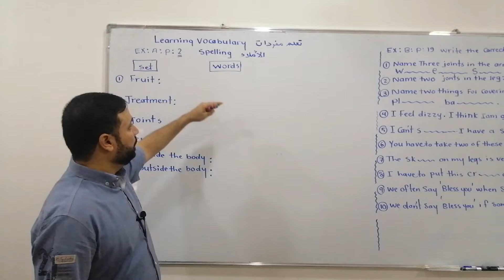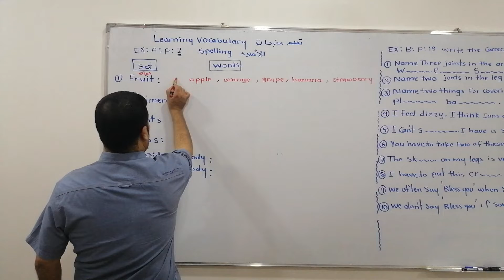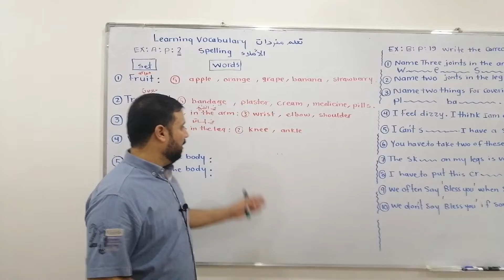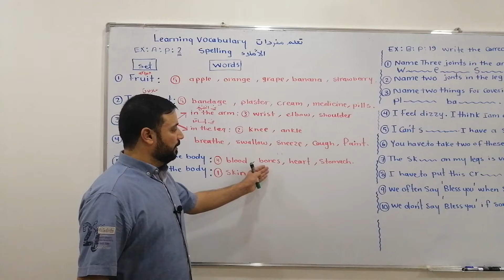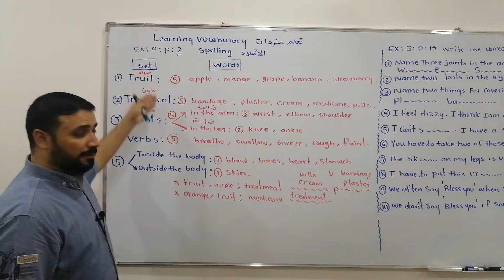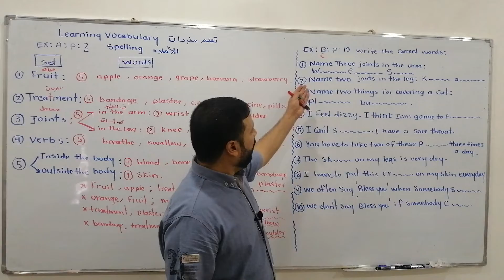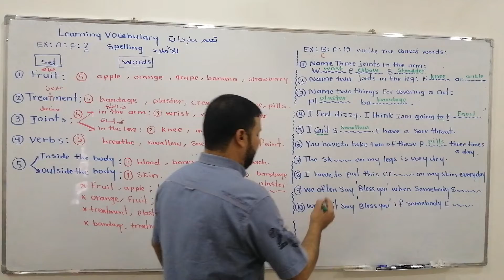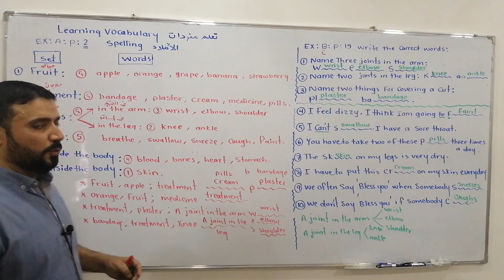انكليزي السادس الاعدادي 2020 / الوحدة الأولى / تعلم مفردات / املاء / Learning Vocabulary Spelling